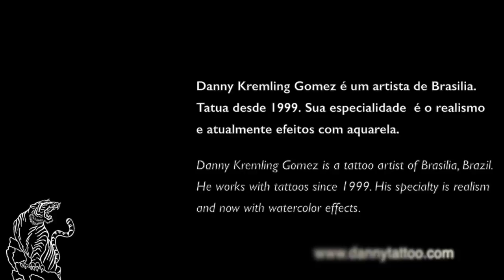Rosa e Rosa dos Ventos Aquarela - Danny Tattoo (TimeLapse)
Trabalho realizado pelo tatuador Danny Gomez (Brasilia-DF).
Work done by tattoo artist Danny Gomez (Brasilia-Brazil).

Filmado em HD Timelapse.
Shot in HD Timelapse.

Instagram (trabalhos recentes e novidades - recent works and news)

Filmed and edited by Danny Gomez
GoPro 3+ and Final Cut X